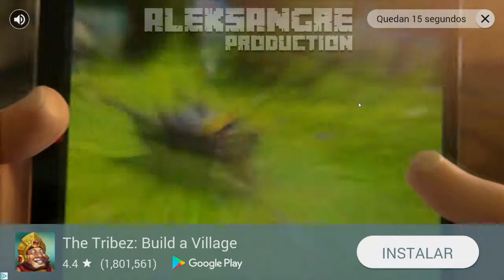EMERGENCY HQ - primera toma de contacto - GAMEPLAY ESPAÑOL HD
EMERGENCY HQ - primera toma de contacto - LET´s PLAY ESPAÑOL HD

ALEKSANGRE